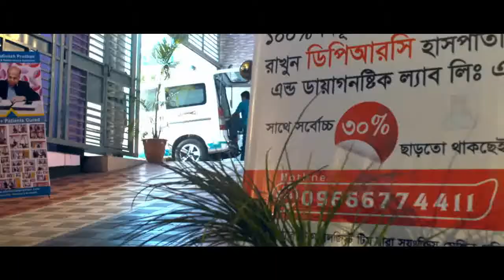বুকে ব্যথার কারণ || Causes Of Chest Pain || Treatment